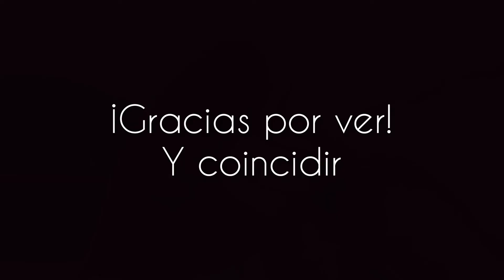Ficus elástica o gomero. Propagación y esquejes. Hojas en crecimiento. Parte 2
Siguiendo el proceso del ficus elástica y su multiplicación. Este video es especial para las/los grandes observadores de la naturaleza. En lo personal, buscando multiplicar esta especie pude descubrir cómo va creciendo cada planta.
A veces nos enfocamos en las raíces pero pasa así desapercibido el hecho de que ¡el esqueje también está trabajando para desarrollar su parte aérea!
Te invito a que me sigas en detener un poquito el tiempo y mirar tus plantas, sus tallos, sus nudos. Cada yema nos trae a los plant-lovers una nueva alegría... ¿Ya miraste tus esquejes y plantas? ¡Contame como te fue!